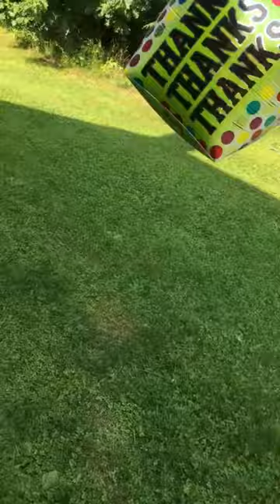Bosco and Beaner, Boston Terrier Dogs Balloon Fun!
Two Boston Terrier dogs named Bosco and Beaner, balloon fun!